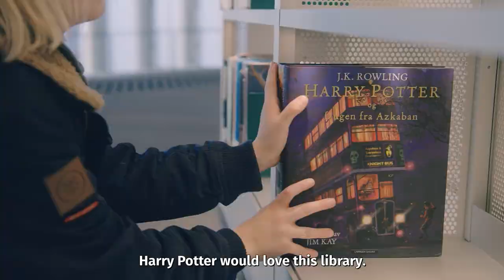Library with THE View | Oslo, NORWAY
A truly dream library is open in Oslo!

Per (8) moved his favourite book, "Harry Potter", to the new Deichman Bjørvika Library in Oslo together with over 1000 pupils. The new Deichman Library is a new destination for book lovers, design aficionados and architecture admirers.

CREDITS
Video by Babusjka / Photo: Erik Evjen / Visit Norway